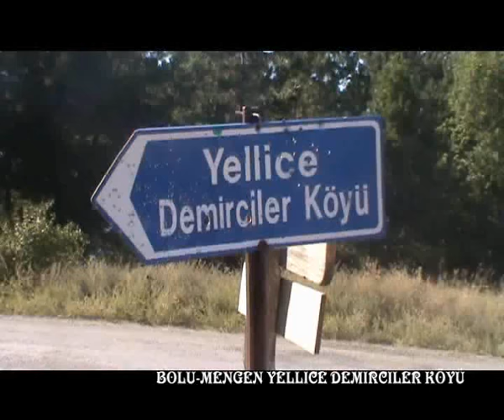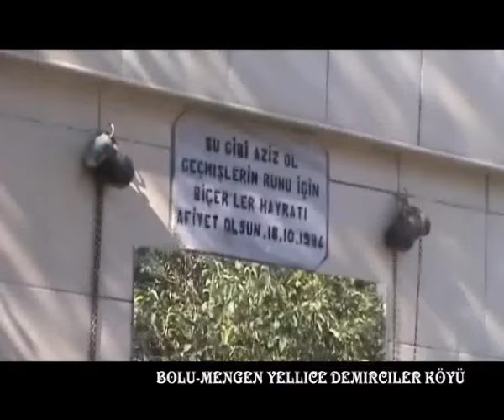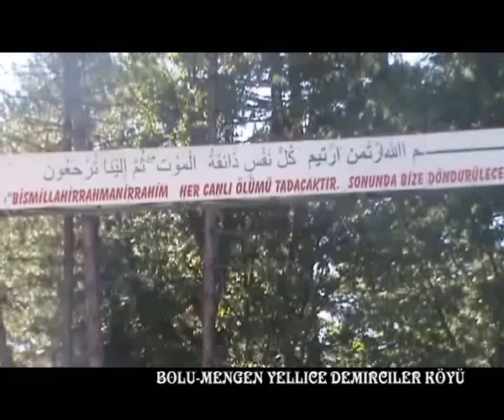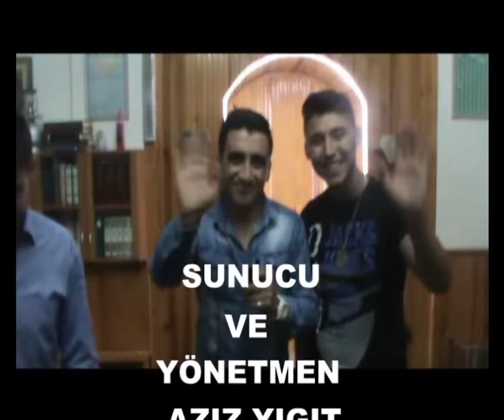Dj Aziz ile MENGEN YELLİCE DEMİRCİLER KÖYÜ TEK PART....